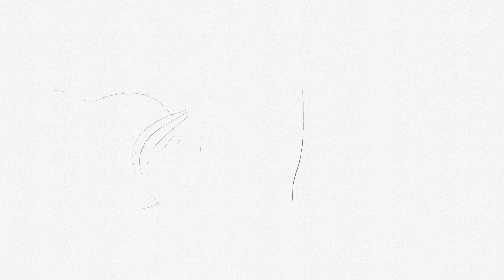A set of the Red Onion animations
The set consists of two different animations of the picture on a transparent background and a card with textual accompaniment. This is a ready-to-use product that you can use in a variety of ways in your video.